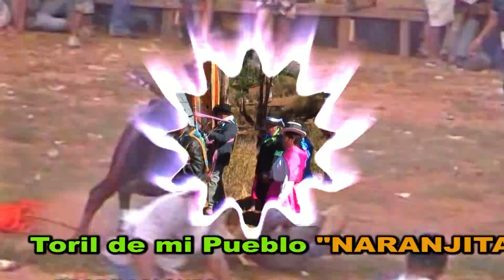REYNALDO QUISPE Y NARANJITA DE CHACÑA (CHAYRAQ CHAYAMUNI9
VIDEO REALIZADO POR PRODUCCIONES MUSICALES VOZ Y CANTO DE MI PUEBLO ALEJANDRO QUISPE  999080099 / RPM #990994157